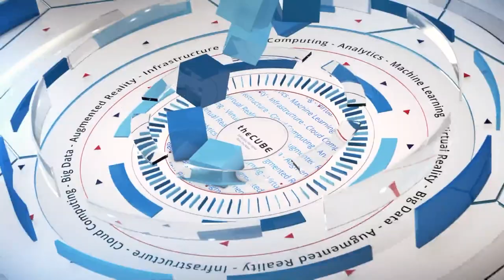Wrap Up | AWS Summit 2017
Stu Miniman & John Walls wrap up AWS Summit 2017 in New York City, NY